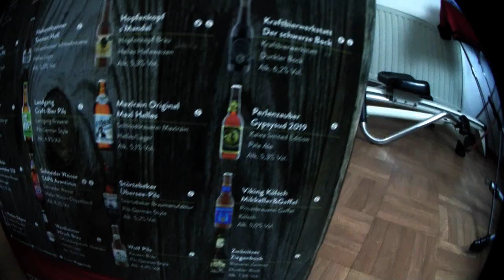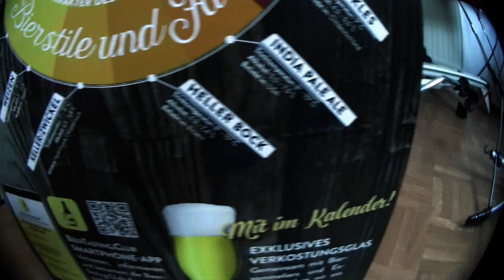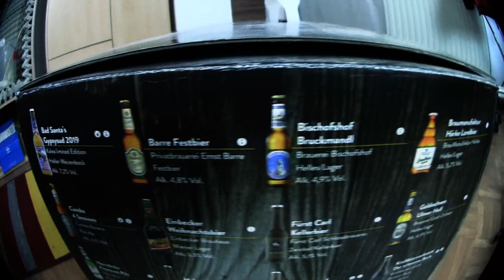Türchen 24 von 24 XMAS Special | Der Bier Adventskalender 2019